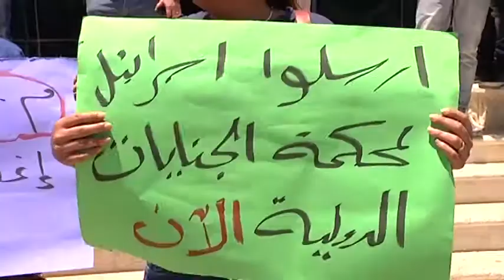ناشطات يطالبن القيادة بالانضمام لمحكمة الجنايات الدولية